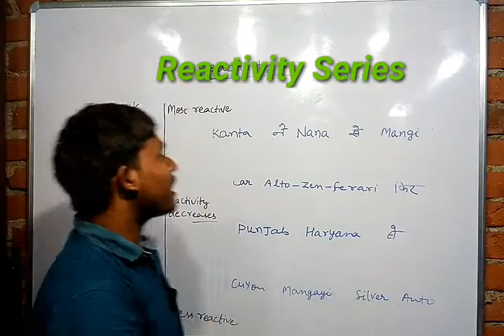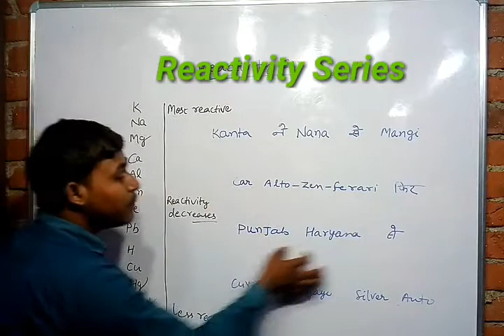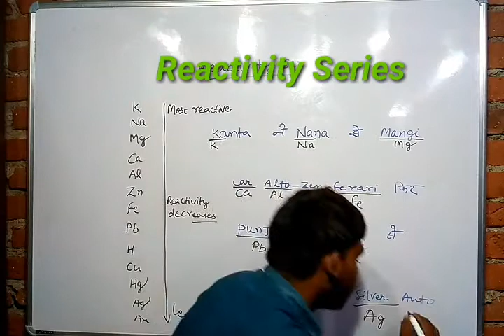Metal reactivity series mnemonics || Study with Nilesh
This video is about how to learn reactivity series with mnemonics in 2 minutes.